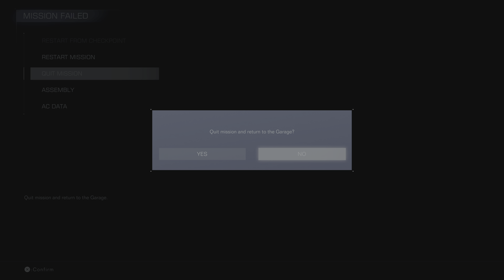Perforation Plays Armored Core 6 ( Part 10)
🤖 Embark on an Epic Journey: Armored Core 6 Let’s Play Series! 🚀 Join me in the futuristic world of Armored Core 6 as we dive into an action-packed Let’s Play series. Immerse yourself in the thrilling mech battles, intricate customization, and intense missions that define this iconic franchise.

🎮 Game: Armored Core 6
🤖 Mech Customization: Explore the depth of customization options and create the ultimate battle machine.
🌐 Mission Variety: Tackle a diverse range of missions, each presenting unique challenges and strategic opportunities.

🔧 Gear up as we navigate through the campaign, unveiling the rich lore of the Armored Core universe. Witness the evolution of our mech and adapt to the ever-intensifying battles that await.

👊 If you’re a fan of mech combat, strategic gameplay, and a futuristic world filled with adrenaline-pumping action, this Let’s Play series is a must-watch!

Your support fuels the excitement of this mech-filled adventure!

Thanks for joining the Armored Core 6 journey — let the mech mayhem begin! 🤖🔥 ArmoredCore6 LetsPlay MechWarfare”